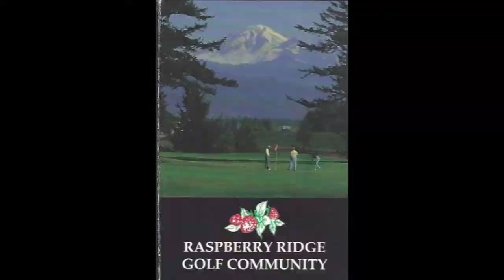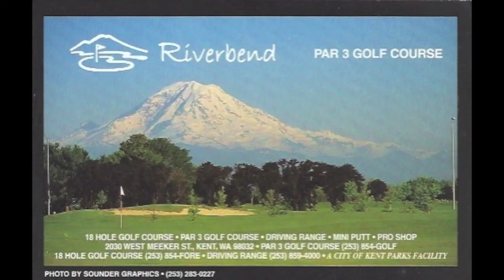Washington Golf Scorecards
A selection of forty-eight golf scorecards from the state of Washington.  Presented alphabetically, they range from Ranier G&CC to Royal Oaks CC.